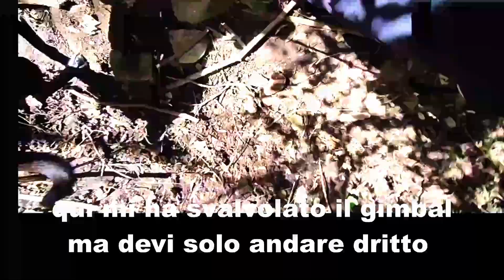La Foresta - Romitorio Sant'Angelo in Lacu Trekking Lago Albano PERCORSO COMPLETO e VELOCIZZATO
00:00 partiamo
01:43 andiamo a destra verso le grotte sotto palazzolo
02:25 inizia la vera discesa al Romitorio
02:54 raggiungiamo il traliccio di ferro
03:28 qui giriamo a sinistra
03:52 di nuovo a sinistra
04:24 qui ho sbagliato a scrivere, il burrone ovviamente sta a destra e non a sinistra
05:23 qui spero vi siate messi le scarpe da trekking
05:49 quanto sei bello brando, siamo arrivati

percorso completo velocizzato verso il romitorio di sant'angelo in lacu partendo dal ristorante la foresta, lago Albano, Parco dei Castelli Romani